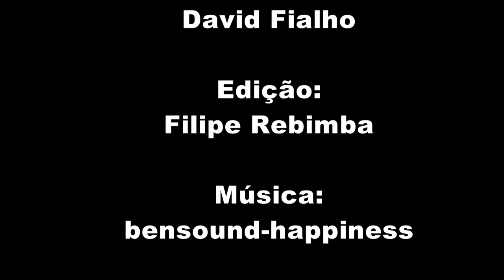Teatro de fantoches no castelo de Vila Viçosa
Atividade para alunos do  pré-escolar.